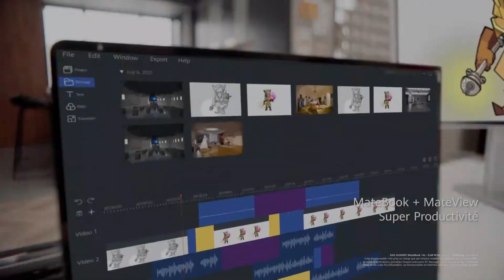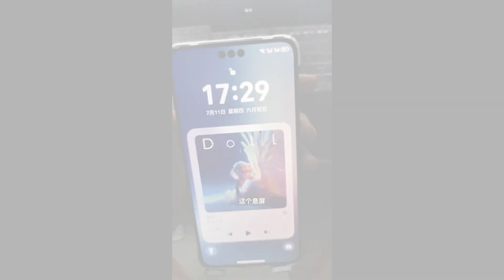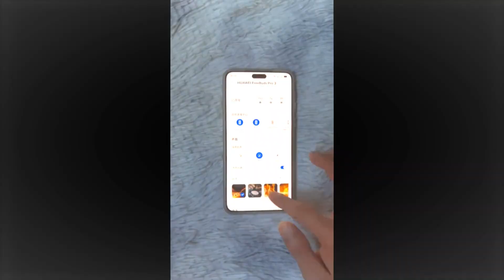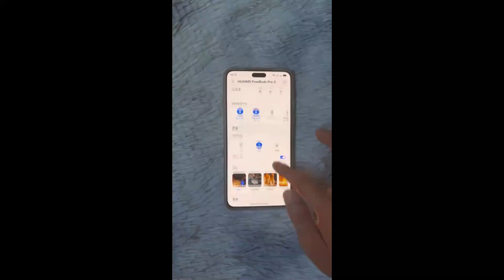Huawei Harmony OS Next - WOW😍 ITS OFFICIAL!!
Huawei is rewriting the rules of mobile technology with the launch of HarmonyOS Next! 🌐🚀 Discover how Huawei’s bold move to completely ditch Android and build an independent ecosystem is reshaping the future of smartphones. From stunning visuals and seamless multitasking to groundbreaking customization and unmatched security, HarmonyOS Next is setting new benchmarks in the industry.

In this video, we explore:
✅ The fluid and dynamic interface of HarmonyOS Next.
✅ Revolutionary multitasking features that redefine productivity.
✅ Cutting-edge gaming performance with ray tracing and energy efficiency.
✅ Enhanced security measures with StarShield architecture.
✅ The Easy Abroad Android emulator for global users.

With over 100,000 native apps expected by 2025 and flagship devices like the Mate 70 series leading the charge, HarmonyOS Next is poised to challenge the dominance of Android and iOS. Could this be the future of mobile innovation?